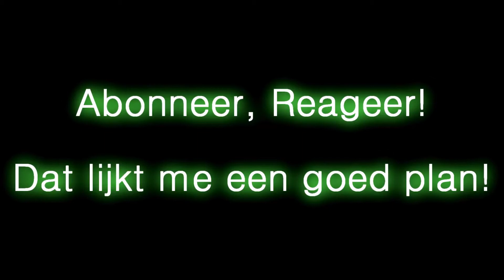Tandarts Verhaal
Skype: marcus.grimaldi1